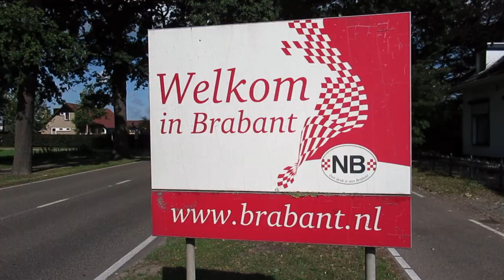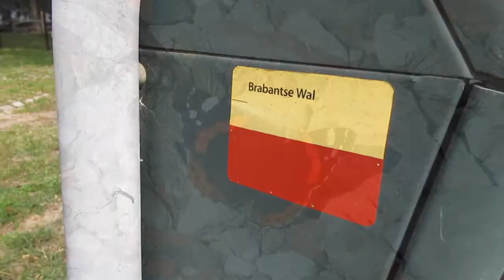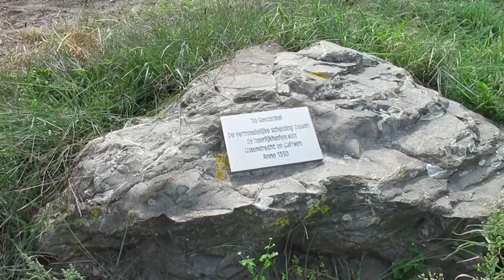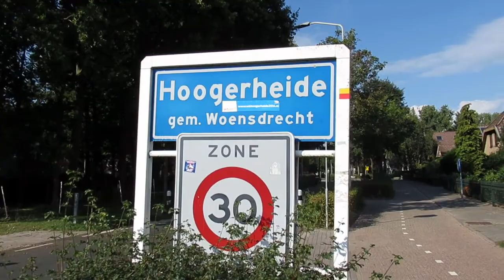Streekpad 17 De Brabantse Wal etappe 5 Putte naar